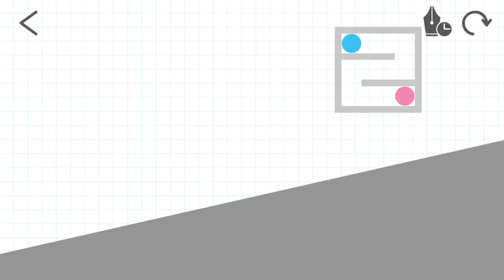I have cleared stage 191 on Brain Dots!